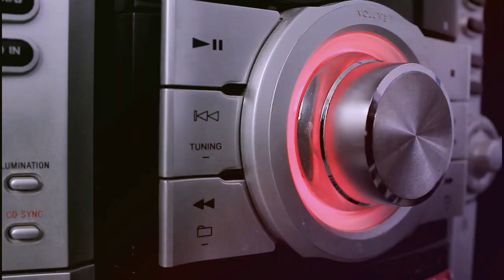COUNTRY BOY KIBEGI SWAG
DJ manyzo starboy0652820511